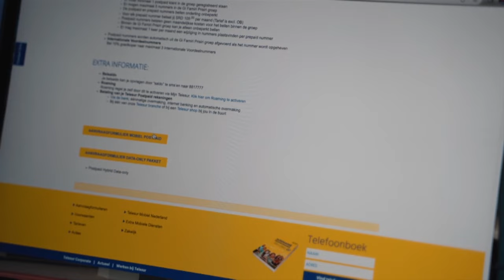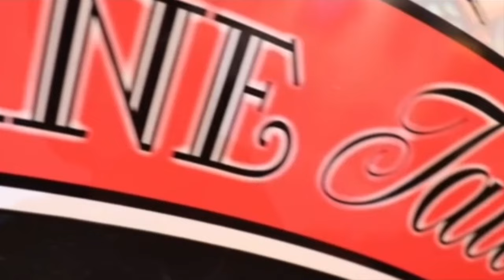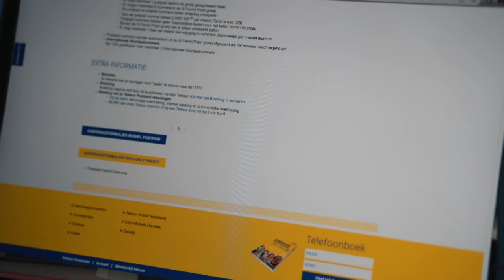Tap A Bankstel met OG EXPLO & TEVE